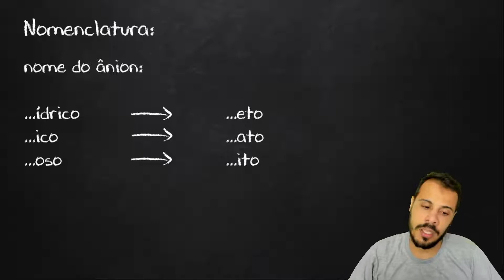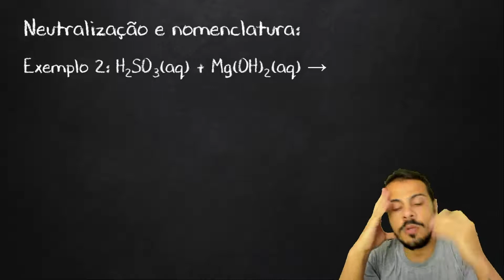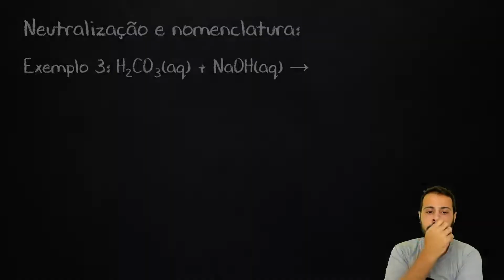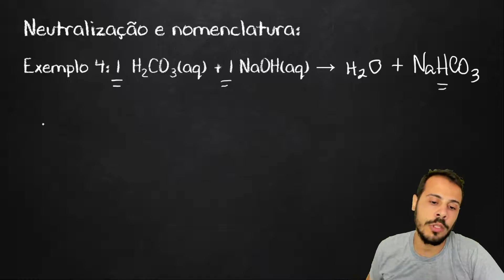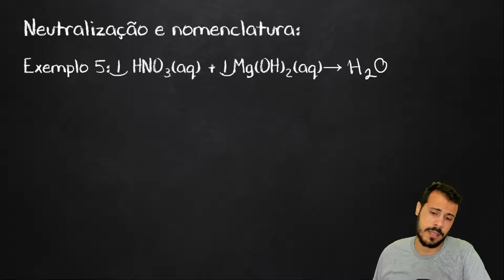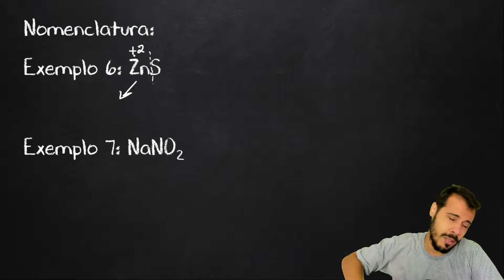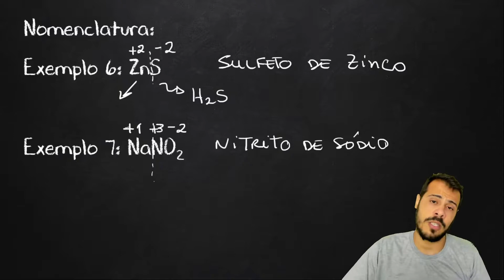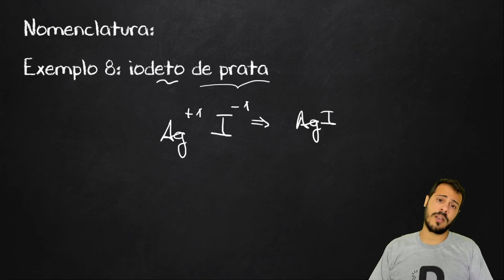Sais Parte 2 - Funções Inorgânicas - Química Geral - Preparatório Enem